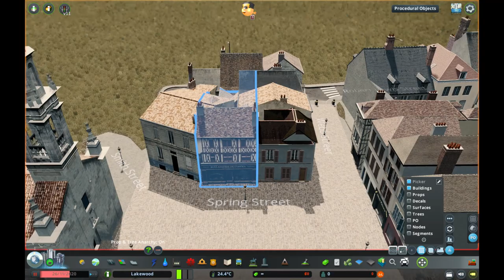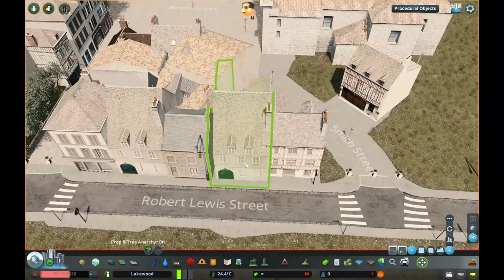Saint Aimo ep 0.5 - starting to build the old town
WARNING: Youtube sucks so i cant ad youtube subtitles for commentary.
Hi and welcome to Saint Aimo! This is a small French town near the riviera with a lot to offer. From wine to strawberries and olives and of course, charm.
This is episode 0.5 of Saint Aimo and today we are gonna build the main square and start building the old town.
This is my first video ever so if you havea ny feedback please leave it in the comment section down below.
PS: sorry for the black bars in the side. I am gonna look in to that and hopefully fix it by the time of the next video.